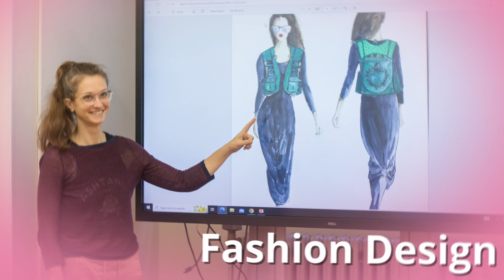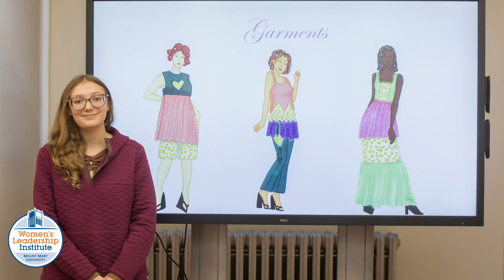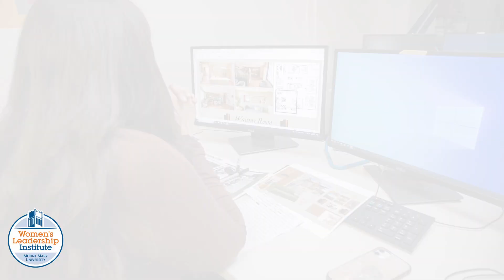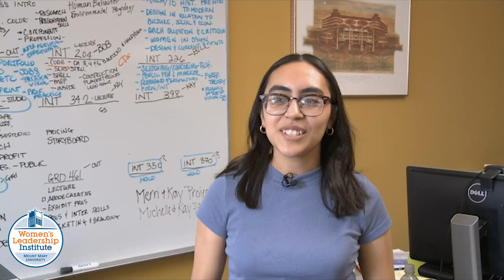2023 Voices of Leadership - Student Projects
2023 Voices of Leadership - Student Projects